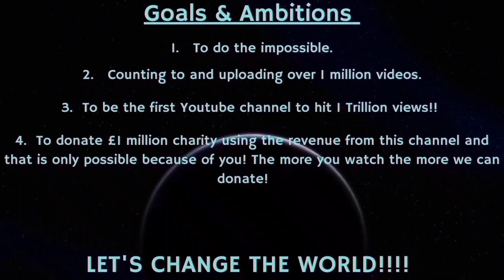Counting to ONE MILLION!!, This is Number 94,852